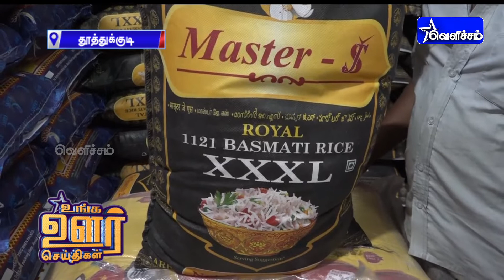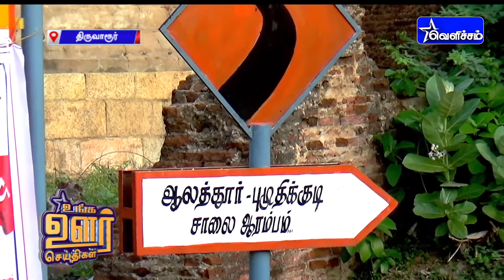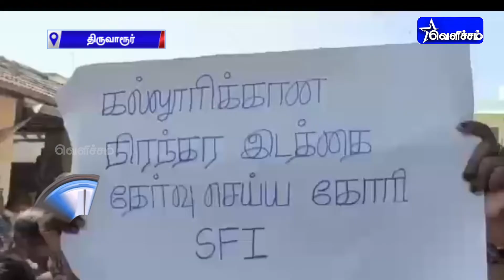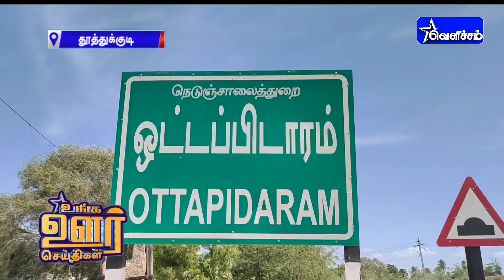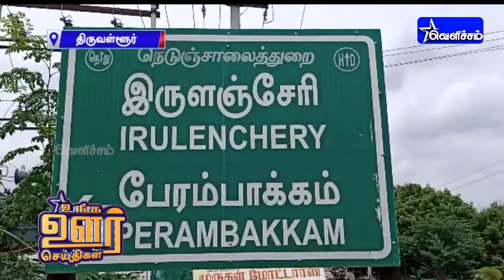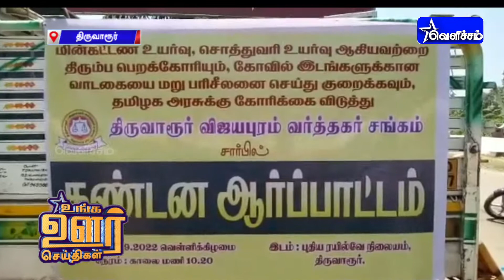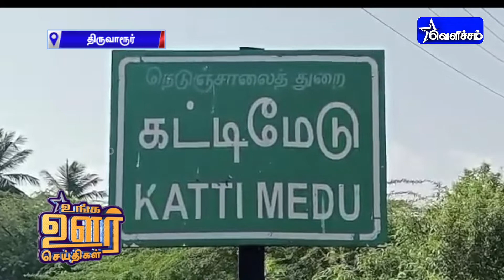உங்க ஊர் செய்திகள்| Unga Oor Seithigal | 23-09-2022 | 7.30 PM | VelichamTV